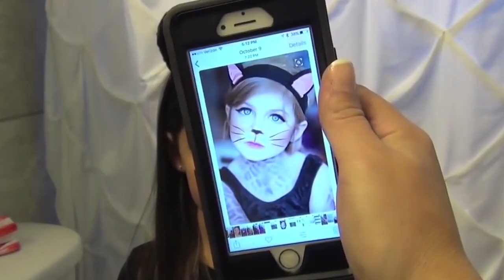Just a Minute w/ Paula Tiso are Black Cats good or bad luck?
Why is that black cat staring at me? Maybe they're hungry and looking for some food and want you to feed it? Let's get past the superstition that black cats are bad luck